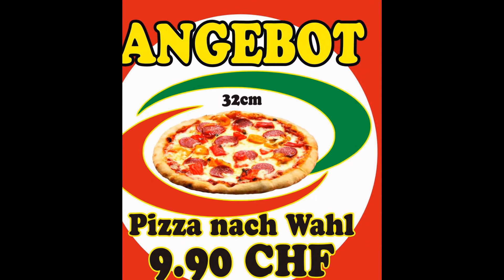Pizza kurier Zürich Stadt 043 818 42 60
Pizza kurier Zürich Affoltern,
Pizza kurier Zürich Albisrieden,
Pizza kurier Zürich Alt-Wiedikon,
Pizza kurier Zürich Altstetten,
Pizza kurier Zürich Stadt,
Pizza kurier Zürich,
Pizza kurier Zuerich,
Pizza kurier Zürich Enge,
Pizza kurier Zürich Escher Wyss,
Pizza kurier Zürich Fluntern,
Pizza kurier Zürich Friesenberg,
Pizza kurier Zürich Gewerbeschule,
Pizza kurier Zürich Hard,
Pizza kurier Zürich Hirslanden,
Pizza kurier Zürich Hirzenbach,
Pizza kurier Zürich Hochschulen,
Pizza kurier Zürich Höngg,
Pizza kurier Zürich Hottingen,
Pizza kurier Zürich Langstrasse,
Pizza kurier Zürich Leimbach,
Pizza kurier Zürich Lindenhof,
Pizza kurier Zürich Mühlebach,
Pizza kurier Zürich Oberstrass,
Pizza kurier Zürich Oerlikon,
Pizza kurier Zürich Rathaus,
Pizza kurier Zürich Saatlen,
Pizza kurier Zürich Schwamendingen,
Pizza kurier Zürich Schwamendingen-Mitte,
Pizza kurier Zürich Seebach,
Pizza kurier Zürich Seefeld,
Pizza kurier Zürich Sihlfeld,
Pizza kurier Zürich Unterstrass,
Pizza kurier Zürich Weinegg,
Pizza kurier Zürich Werd,
Pizza kurier Zürich Wipkingen,
Pizza kurier Zürich Witikon,
Pizza kurier Zürich Wollishofen,
Pizza kurier Zürich Dällikon,
Pizza kurier Zürich Oberengstringen,
Pizza kurier Zürich Regensdorf,
Pizza kurier Zürich Schlieren,
Pizza kurier Zürich Unterengstringen,
Pizza kurier Zürich Weiningen,
Pizzakurier Zürich Affoltern,
Pizzakurier Zürich Albisrieden,
Pizzakurier Zürich Alt-Wiedikon,
Pizzakurier Zürich Altstetten,
Pizzakurier Zürich Stadt,
Pizzakurier Zürich,
Pizzakurier Zuerich,
Pizzakurier Zürich Enge,
Pizzakurier Zürich Escher Wyss,
Pizzakurier Zürich Fluntern,
Pizzakurier Zürich Friesenberg,
Pizzakurier Zürich Gewerbeschule,
Pizzakurier Zürich Hard,
Pizzakurier Zürich Hirslanden,
Pizzakurier Zürich Hirzenbach,
Pizzakurier Zürich Hochschulen,
Pizzakurier Zürich Höngg,
Pizzakurier Zürich Hottingen,
Pizzakurier Zürich Langstrasse,
Pizzakurier Zürich Leimbach,
Pizzakurier Zürich Lindenhof,
Pizzakurier Zürich Mühlebach,
Pizzakurier Zürich Oberstrass,
Pizzakurier Zürich Oerlikon,
Pizzakurier Zürich Rathaus,
Pizzakurier Zürich Saatlen,
Pizzakurier Zürich Schwamendingen,
Pizzakurier Zürich Schwamendingen-Mitte,
Pizzakurier Zürich Seebach,
Pizzakurier Zürich Seefeld,
Pizzakurier Zürich Sihlfeld,
Pizzakurier Zürich Unterstrass,
Pizzakurier Zürich Weinegg,
Pizzakurier Zürich Werd,
Pizzakurier Zürich Wipkingen,
Pizzakurier Zürich Witikon,
Pizzakurier Zürich Wollishofen,
Pizzakurier Zürich Dällikon,
Pizzakurier Zürich Oberengstringen,
Pizzakurier Zürich Regensdorf,
Pizzakurier Zürich Schlieren,
Pizzakurier Zürich Unterengstringen,
Pizzakurier Zürich Weiningen,
Zürich Affoltern Essen bestellen ,
Zürich Albisrieden Essen bestellen ,
Zürich Alt-Wiedikon Essen bestellen ,
Zürich Altstetten Essen bestellen ,
Zürich Stadt Essen bestellen ,
Zürich Essen bestellen ,
Zuerich Essen bestellen ,
Zürich Enge Essen bestellen ,
Zürich Escher Wyss Essen bestellen ,
Zürich Fluntern Essen bestellen ,
Zürich Friesenberg Essen bestellen ,
Zürich Gewerbeschule Essen bestellen ,
Zürich Hard Essen bestellen ,
Zürich Hirslanden Essen bestellen ,
Zürich Hirzenbach Essen bestellen ,
Zürich Hochschulen Essen bestellen ,
Zürich Höngg Essen bestellen ,
Zürich Hottingen Essen bestellen ,
Zürich Langstrasse Essen bestellen ,
Zürich Leimbach Essen bestellen ,
Zürich Lindenhof Essen bestellen ,
Zürich Mühlebach Essen bestellen ,
Zürich Oberstrass Essen bestellen ,
Zürich Oerlikon Essen bestellen ,
Zürich Rathaus Essen bestellen ,
Zürich Saatlen Essen bestellen ,
Zürich Schwamendingen Essen bestellen ,
Zürich Schwamendingen-Mitte Essen bestellen ,
Zürich Seebach Essen bestellen ,
Zürich Seefeld Essen bestellen ,
Zürich Sihlfeld Essen bestellen ,
Zürich Unterstrass Essen bestellen ,
Zürich Weinegg Essen bestellen ,
Zürich Werd Essen bestellen ,
Zürich Wipkingen Essen bestellen ,
Zürich Witikon Essen bestellen ,
Zürich Wollishofen Essen bestellen ,
Zürich Dällikon Essen bestellen ,
Zürich Oberengstringen Essen bestellen ,
Zürich Regensdorf Essen bestellen ,
Zürich Schlieren Essen bestellen ,
Zürich Unterengstringen Essen bestellen ,
Zürich Weiningen Essen bestellen ,
Zürich Affoltern Pizza Lieferservice,
Zürich Albisrieden Pizza Lieferservice,
Zürich Alt-Wiedikon Pizza Lieferservice,
Zürich Altstetten Pizza Lieferservice,
Zürich Stadt Pizza Lieferservice,
Zürich Pizza Lieferservice,
Zuerich Pizza Lieferservice,
Zürich Enge Pizza Lieferservice,